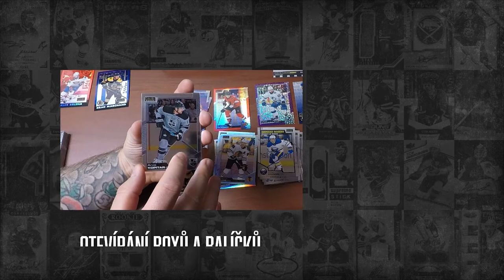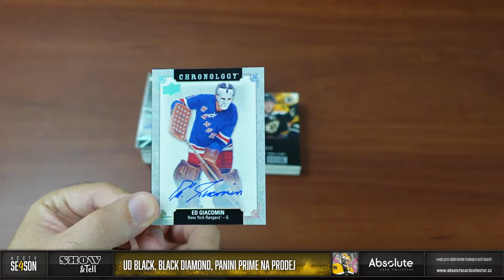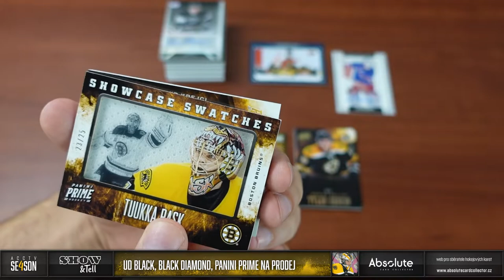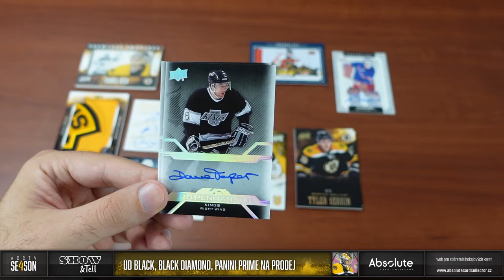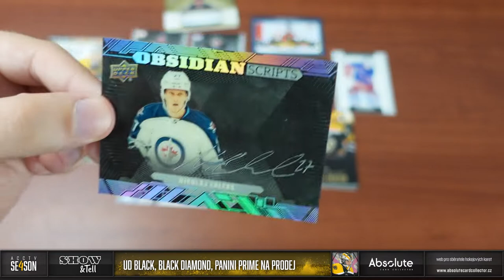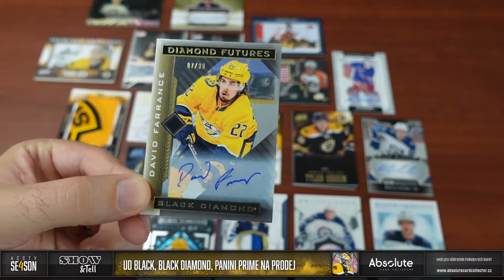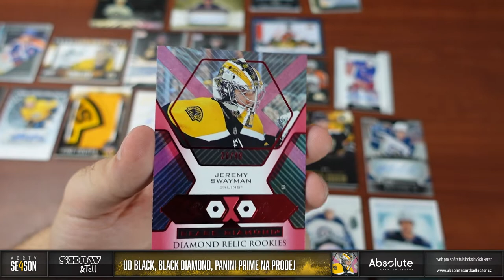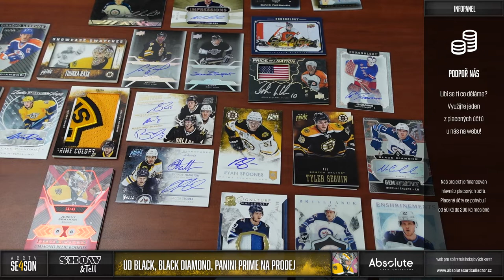Show&Tell: Karty na prodej (Black Diamond, UD Black, Panini Prime, SPx, The Cup, Chronology)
Podíváme se na pár dražších sérií. Začíná se nám tu hromadit spousta karet a snažil jsem se je tématicky sladit. Máme tu Black Diamond, UD Black, SPx, The Cup a Panini Prime. Chybí vám UD Black? Za váš názor můžete díky soutěži vyhrát box Pacific Adrenaline!

Všechny karty z videa se spolu s dalšími objeví na našem webu Karty najdete v sekci tržiště! Pro nákup vám stačí FREE účet. Ceny u karet z přeprodeje určují ceny jejich majitelé.